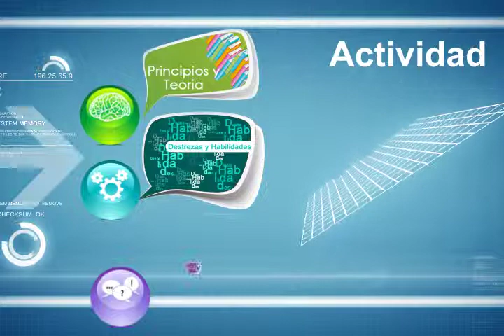Base de Datos VideoBienvenida